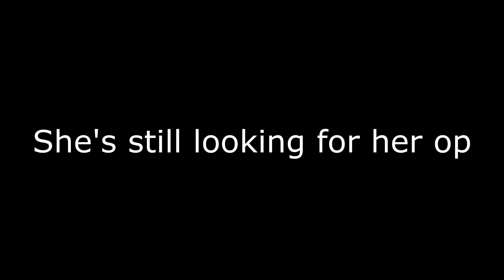what you're missing out when you're not playing valo with karen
WHERE THE DUCK ARE YOU GOING?